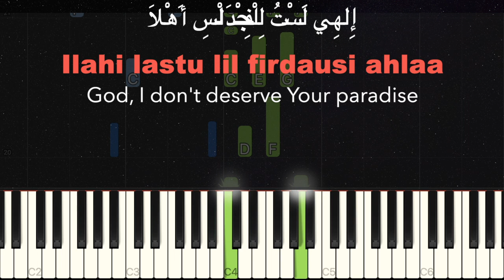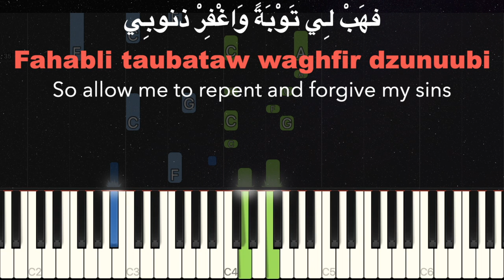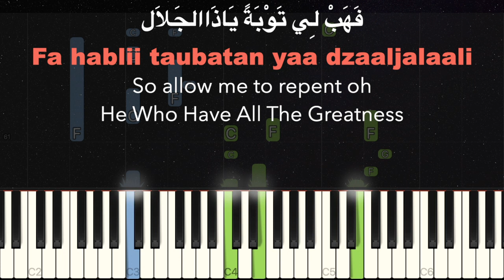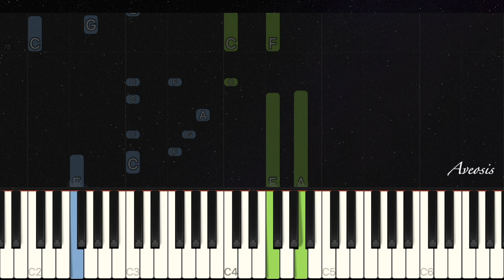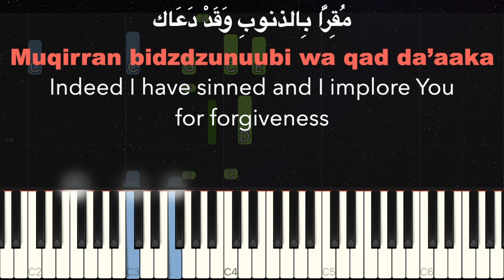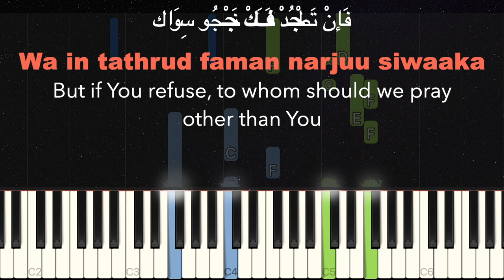AL-I'TIRAF - Abu Nawas (Soothing Instrumental Piano & Harp)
Please use a pair of headphones for the best audio quality.

Poem           Al-I'tiraf (Acknowledgement)
Poet             Abu Nawas

Piano, harp, strings, bass, percussion tracks - Yamaha MOXF8

Published in Ulu Putrajaya